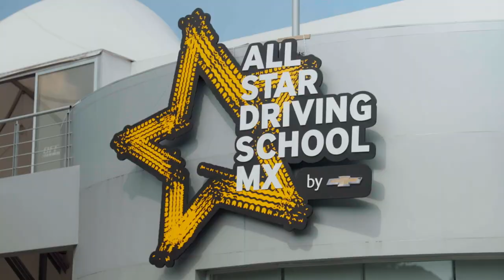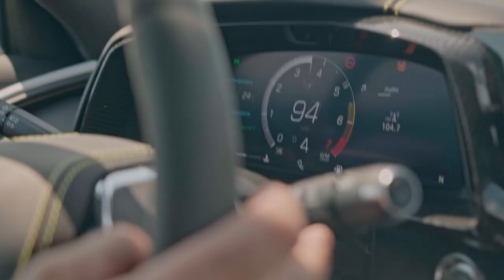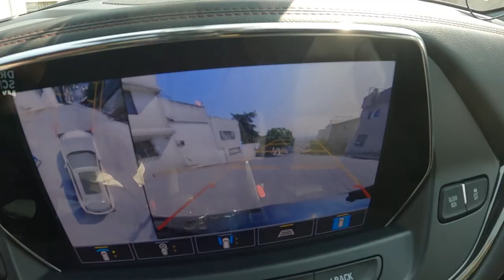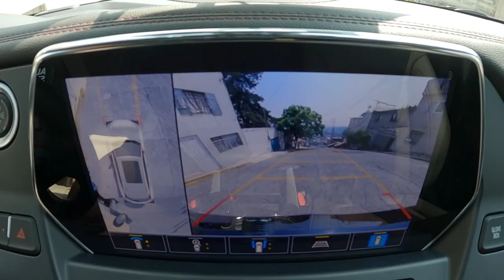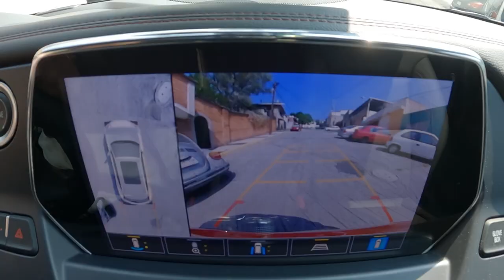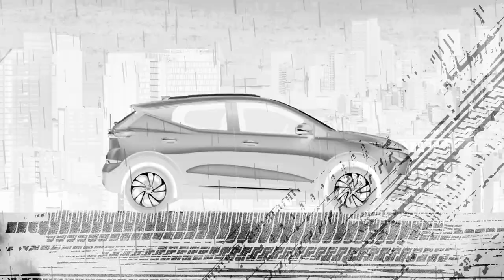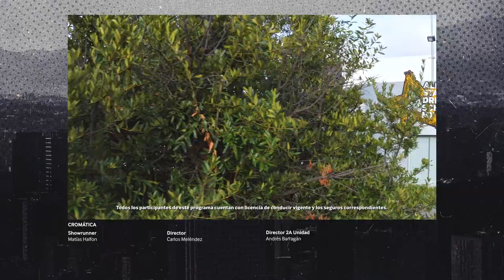¡GIL CEREZO LOGRA LO IMPENSADO EN SU PRUEBA! 🎉 | All Star Driving School MX | Faisy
En este capítulo veremos qué tal le va al músico GIL CEREZO ¡No se pierdan su Drive of Shame y LA GRAN PRUEBA FINAL!

¡GRACIAS! Por visitar mi canal Faisy